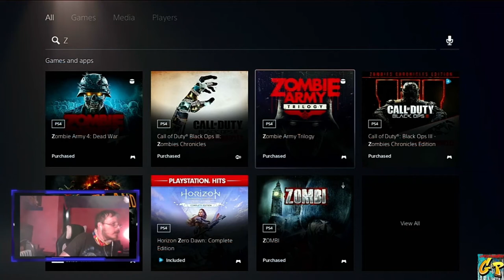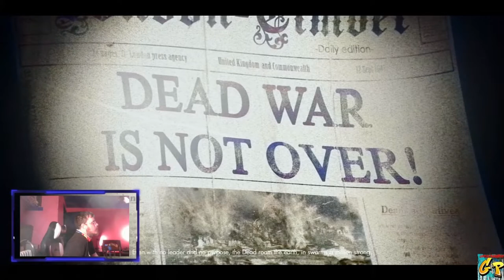Zombie Army 4 Dead War with Rc Stylez